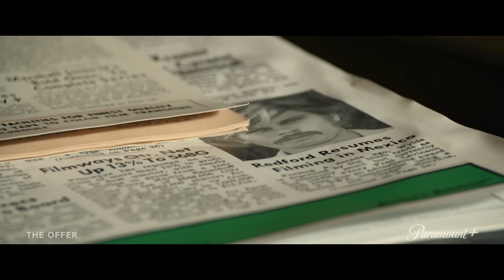The Offer | Teaser Trailer | Paramount+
THE OFFER is based on Oscar®-winning producer Albert S. Ruddy’s extraordinary, never-revealed experiences of making “The Godfather.” The series stars Miles Teller as Albert S. Ruddy, Matthew Goode as Robert Evans, Juno Temple as Bettye McCartt, Giovanni Ribisi as Joe Colombo, Dan Fogler as Francis Ford Coppola, Burn Gorman as Charles Bluhdorn and Colin Hanks as Barry Lapidus.